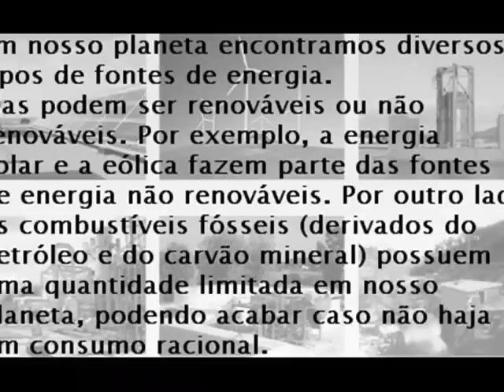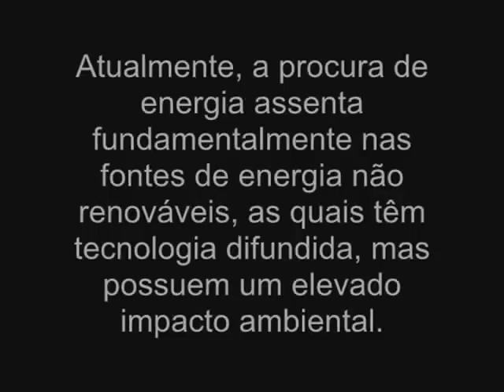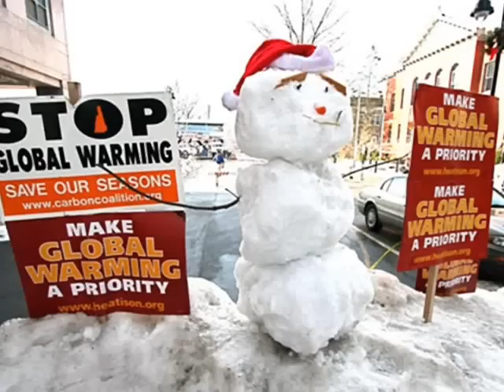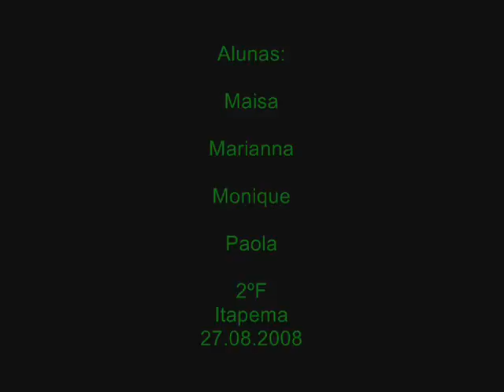Fontes de Energia x Meio ambiente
Unificado -Geogarafia